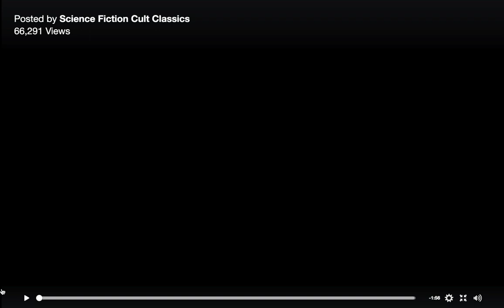Baranga the Tree Monster copy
Baranga wants to eat your brains... or DOES he?